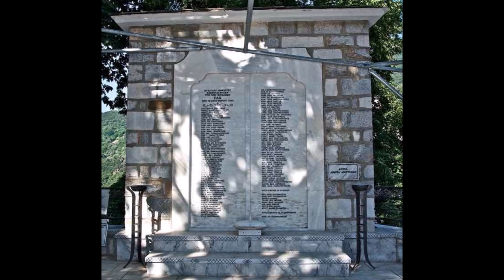16-18 Δεκεμβρίου Ιστορικό Ημερολόγιο